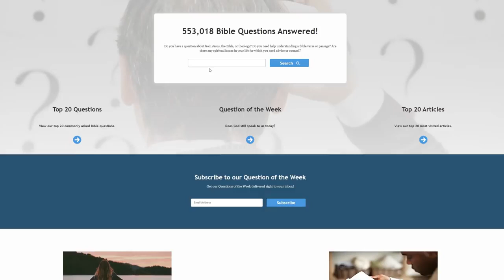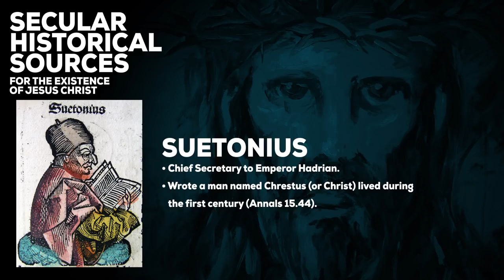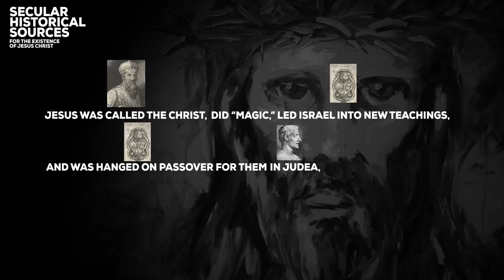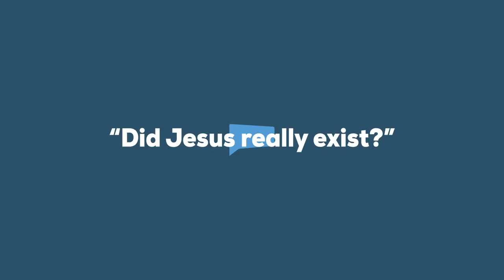Did Jesus Really Exist?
Is there any historical evidence of Jesus Christ? Is there any proof outside the Bible that Jesus even existed?

FOR EDUCATIONAL PURPOSES ONLY: Copyright Disclaimer Under Section 107 of the Copyright Act 1976, allowance is made for "fair use" for purposes such as criticism, comment, news reporting, teaching, scholarship, parody and research.